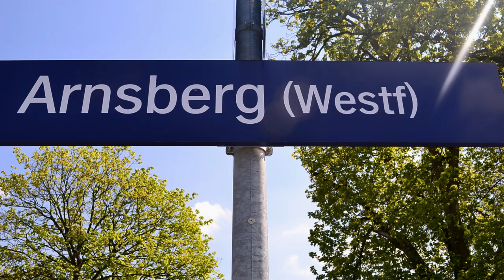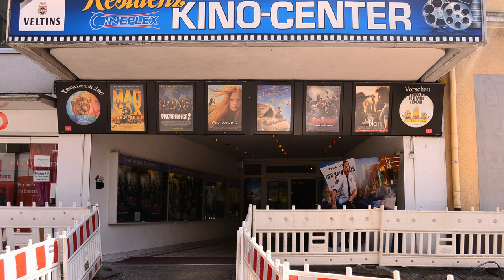Stadt Arnsberg NRW Germany Deutschland 2015 1080p HD Diashow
Diashow.Musik bei Bellevue-Pressure